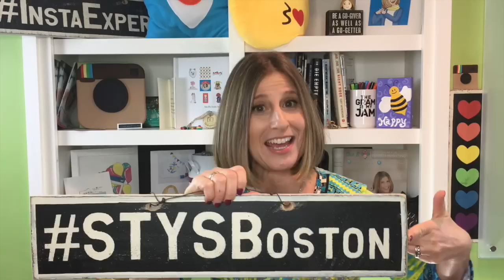Networking For Entreprenuers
Networking For Entrepreneurs
There are thousands of conferences and events to choose from. And as an entrepreneur it may be intimidating to commit to going if you're not confident when networking. The tips I share in this video are several ways you can help yourself when it comes to networking at events that don't seem so overwhelming. The key is putting yourself in the right room with the right people and getting them to remember you.